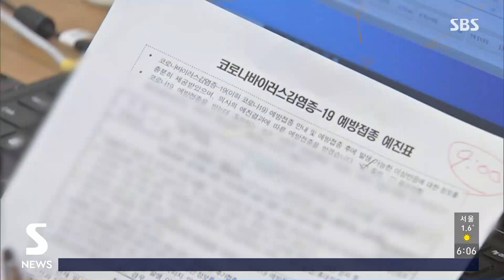확진자 감소세지만…당국 "방역 긴장 유지 필요" / SBS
오늘(17일) 코로나 신규 확진자 1천500명대로 예상됩니다. 추석 연휴 직후에 3천 명을 넘겼던 것을 고려하면 많이 줄었습니다. 하지만 내일 시작할 완화된 거리두기를 거쳐서 다음 달 단계적 일상 회복으로 넘어가는 과정에서 확산세가 다시 거세질 수도 있어서 안심해서는 안 되겠습니다.